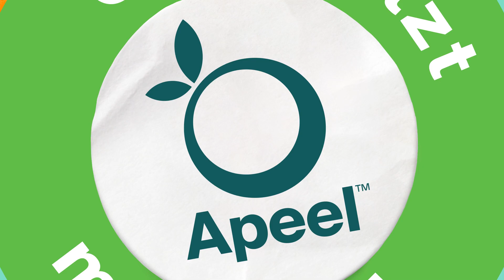Lang lebe das Obst | EDEKA & Apeel für mehr Frische und Nachhaltigkeit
► Lang lebe das Obst ► EDEKA & Apeel für mehr Frische und Nachhaltigkeit ► EDEKA Werbung 2022

EDEKA und Apeel gemeinsam gegen Lebensmittelverschwendung: Apeel, die Schutzhülle auf pflanzlicher Basis verleiht der Oberfläche von Obst und Gemüse eine Art "zweite Haut", diese wirkt wie eine Schutzbarriere und verlangsamt den Reifeprozess von Obst und Gemüse, wodurch dieses deutlich länger frisch bleibt. So könnt ihr eure Lebensmittel deutlich länger genießen und es landet weniger im Müll.

► Ihr wollt mehr zu Apeel und der Partnerschaft mit EDEKA erfahren? Dann schaut doch mal hier vorbei

► Gefällt euch der Einsatz von EDEKA und Apeel für mehr Nachhaltigkeit und weniger Lebensmittelverschwendung? Dann gibt dem Video gerne ein Like! 👍

► Ihr habt Fragen zur Apeel-Technologie oder der Zusammenarbeit mit EDEKA? Dann schreibt sie uns doch einfach in die Kommentare! 💭